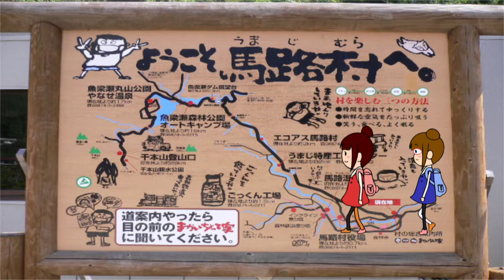馬路村PRアニメーション「おいでよ！馬路村」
昨年より1年生アニメーターコースとアニメプロデュースコース学生達で取り組んでいた
アニメーションがこの度完成しました。
ゆず加工品や木工芸品でも知られ、
日本の古き良き田舎の原風景を見ることのできる村として
有名な高知県安芸郡馬路村の
観光ＰＲアニメーションです。

出演：
どらネコ本舗　　　[株式会社ミュージックバンカー]
清生　みさ　(馬路村観光大使)
蓮未　エリナ

制作著作：
馬路村ＰＲアニメーション制作委員会
(馬路村・株式会社ミュージックバンカー・大阪アニメーションカレッジ専門学校)